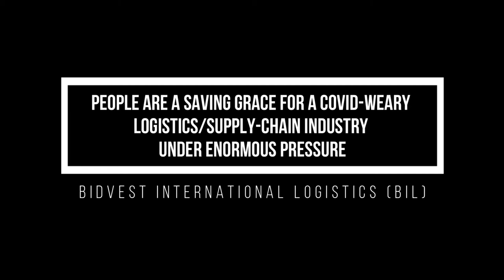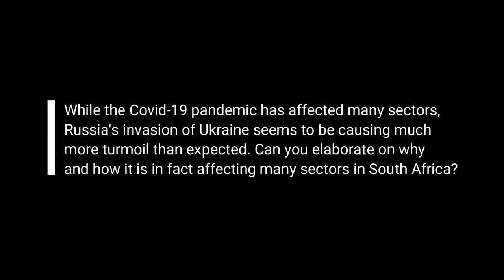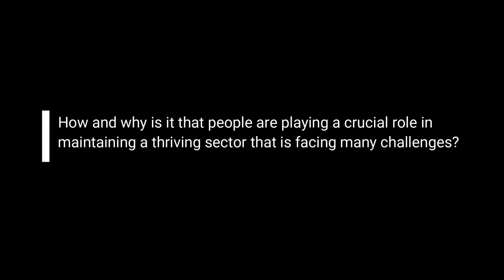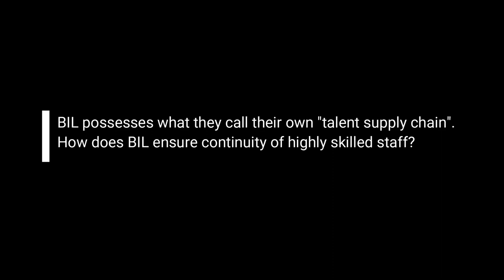Bidvest international Logistics BIL Harry Dimo interview Men's Inc Vol 11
People are a saving grace for a Covid-weary logistics/supply-chain industry under enormous pressure

As much as automated systems are revolutionising supply chains, human capital – and more importantly, the quality thereof – remains paramount.

In Part 1 of the State Capture Commission’s report released this year, Justice Raymond Zondo went to great lengths to explain how government procurement processes had been subverted well before state capture even became part of the national conversation. Goods and services were procured when they were not needed, and there was often unnecessary duplication of work.